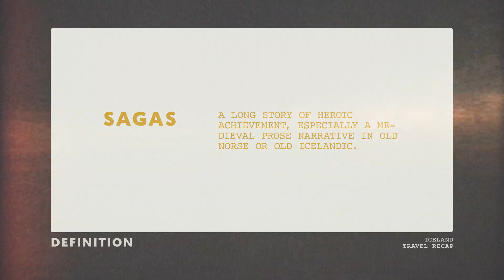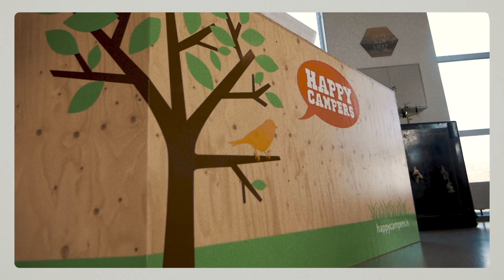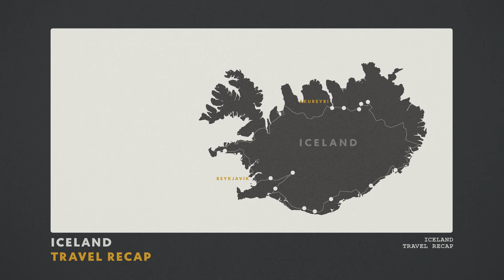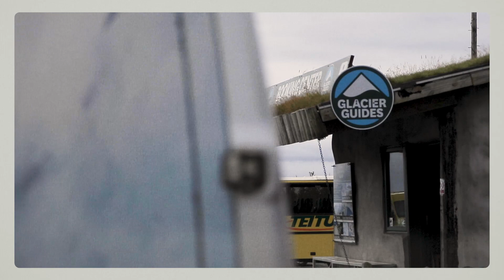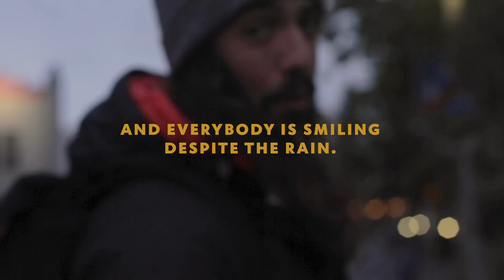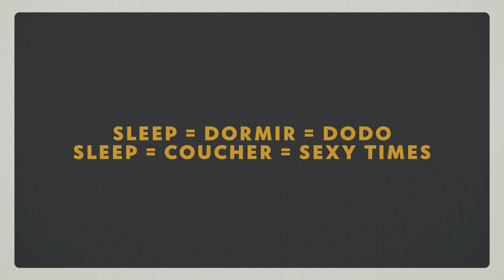Did we ship our van to Iceland? Iceland Road Trip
Planning on renting a Campervan and doing a Ring Road trip to Iceland? Sharing our complete 12-day itinerary and all other things you need to know to visit this oh-so-freaking beautiful country.

It all started 4 years ago when Dom took me on a surprise road-trip to Iceland. He had rented a van with Happy Campers and we spent 12 days wandering around the island with only a camera. No phone, no wifi. I had never slept in a car before. 4 years later, thanks to our first road-trip, we have a Campervan that we call home.

Canon 5d Markiii
14 mm lens
16-35 mm lens
50 mm lens
24-105 mm lens
100-400 mm lens

WHO WE ARE? WHAT’S WITH OUR ACCENT?

We're Dom & Marie, a French Canadian couple who love Nutella and live in a van. Marie is the brain (Ph.D. student) and Dom's the dreamer (Creative Director).

In our newly converted Promaster 136'' named Vanessa, we plan to visit every single corner of North America. Our goal is to inspire others to start vanlife and to help build their very own home on wheels.